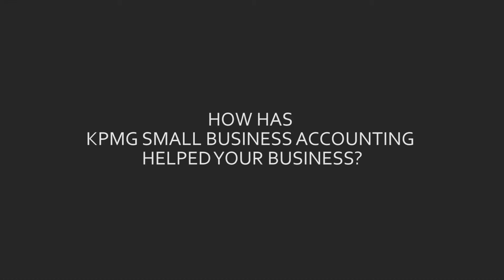Water Quality London - case study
In this case study with Water Quality London, Nick Hill tells Business Advice how he got started his business started, and what challenges he has overcome along the way.